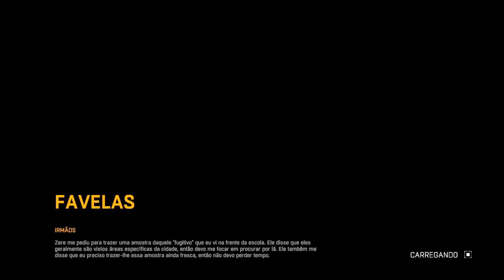Muito medo de sair de noite! - DYING LIGHT Co-Op DETONADO #18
Curtiu o vídeo? Não esquece de dar o seu joinha e compartilhar

Vamos vencer mais um detonado com esse jogão no estilo survival horror em primeira pessoa, com um mapa de mundo aberto com várias tretas e muitos stunts de parkour. Vem com a gente matar zumbi, confira!